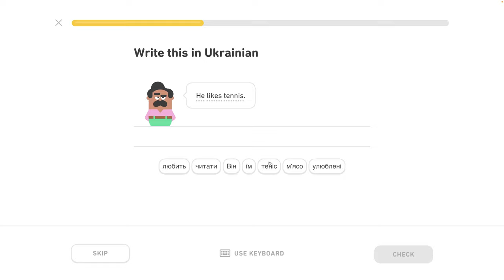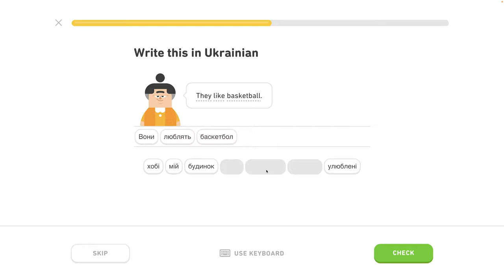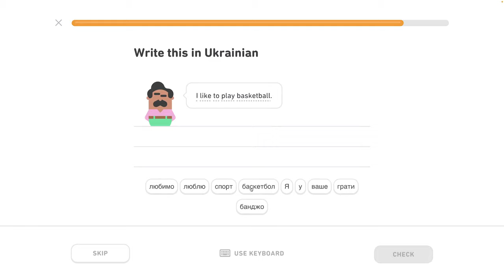🇺🇦 Koníček- level 3/6 - lekcia 2/4 - Ukrajinsky s Yetim